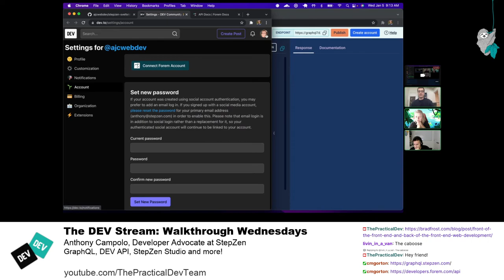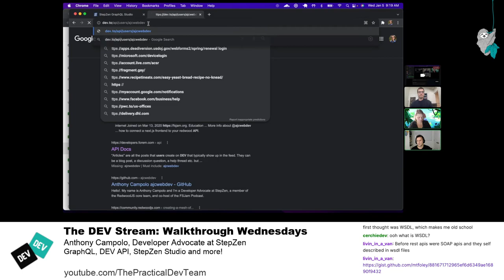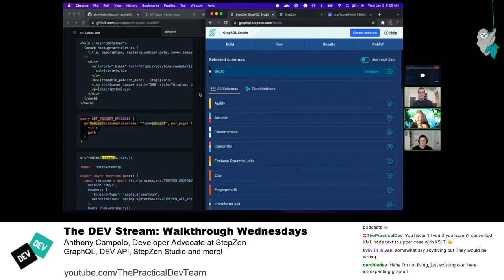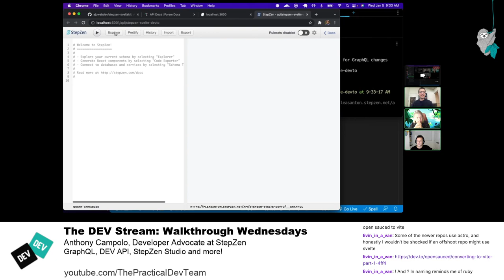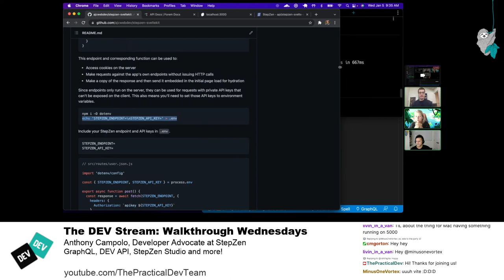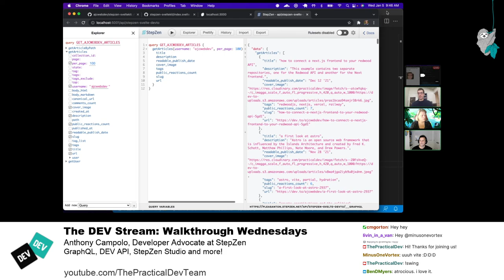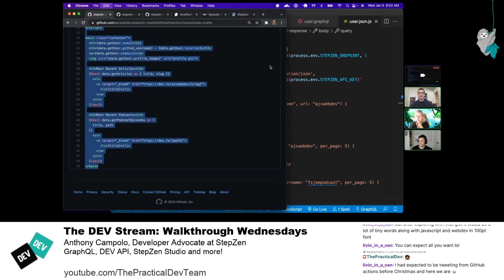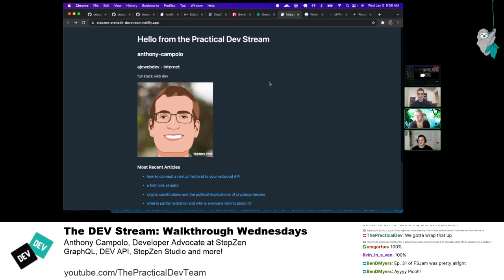【ThePracticalDev】 Walkthrough Wednesday with Anthony Campolo 20220106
Welcome to Web3Vault! We are a team of archivers who are constantly looking to save web3 related tutorials on our channels so that people can view the content without being limited by Twitch's VOD expiry date. If you have any videos that you would like to store in our vault, do tweet at us @web3vault. We'll be more than happy to help you out. In the mean time, do check out the contents from our playlist below.